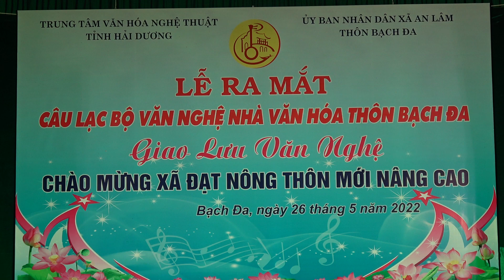Hát Chèo: Quân tử phu dịch - Đình Báo và thu phương trình bày